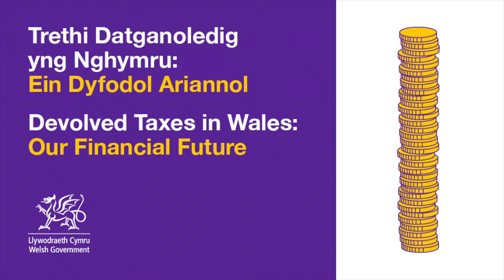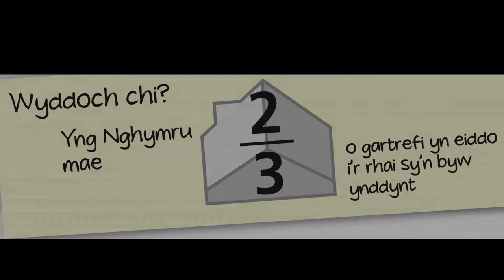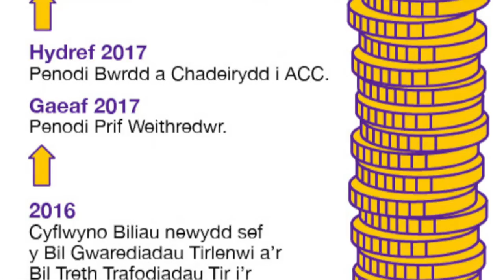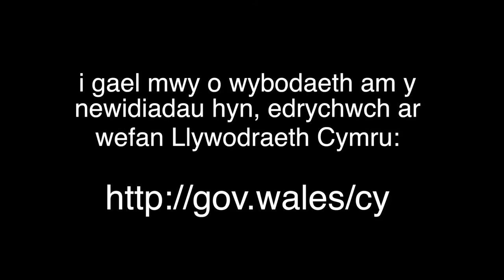Trethi Datganoledig yng Nghymru: Ein Dyfodol Ariannol